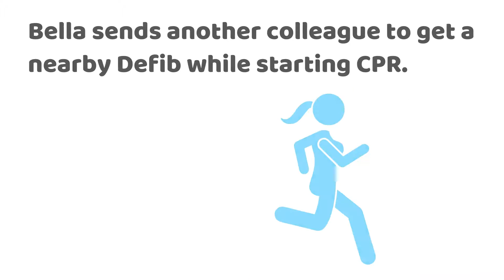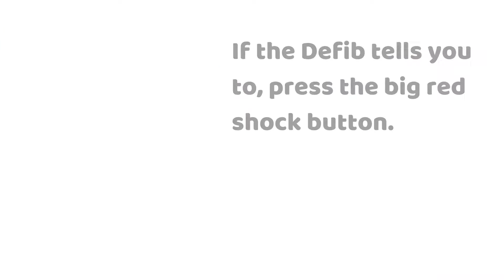How to use a Defib - Your 2 minute guide!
Learn a life-saving skill in how to use a Defibrillator (also known as an AED) with this handy 2-minute video!
Head over to the blog for more information about first aid!